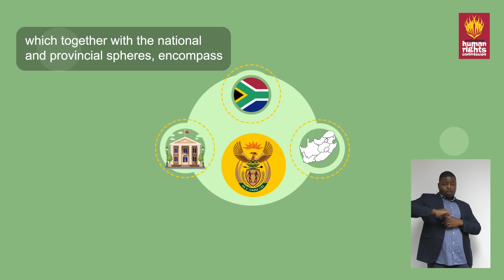Local government is closest to the people